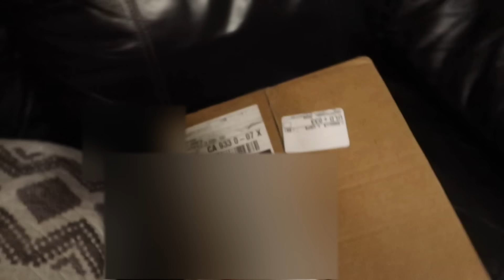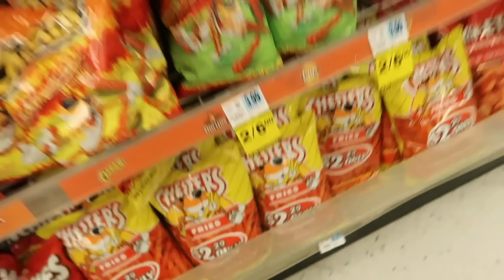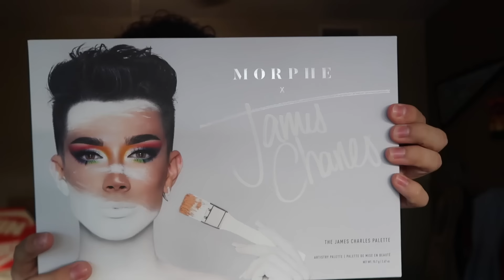SURPRISING NATHALY WITH A SPOOKY BASKET!!!!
Today we got a video of me going to Nathaly and surprising her with a SPOOKY BASKET SHE DESERVES!! I hope you guys enjoy and sorry for the long wait:(